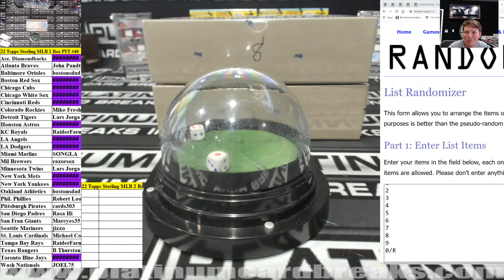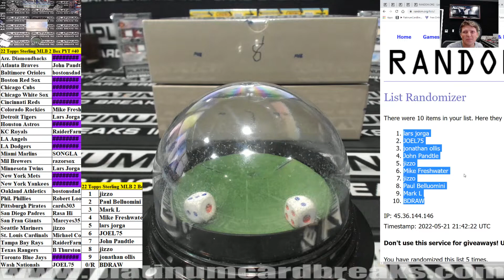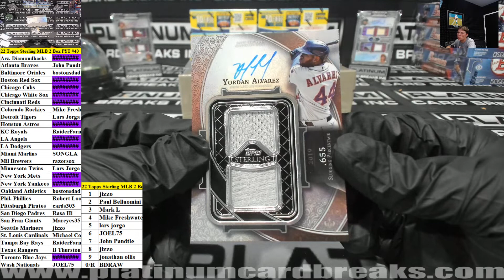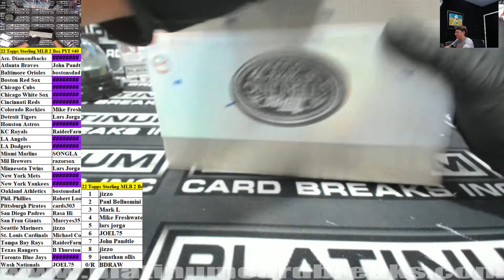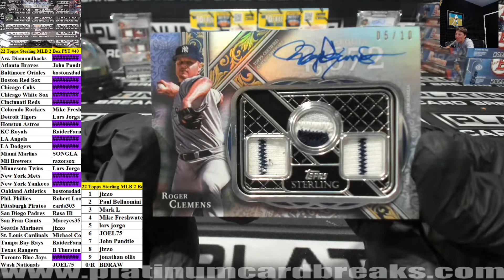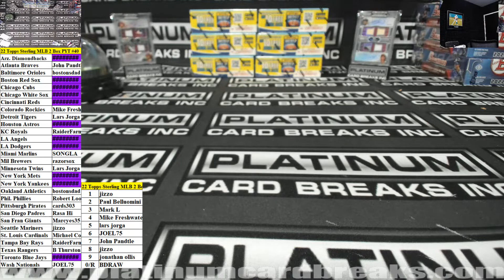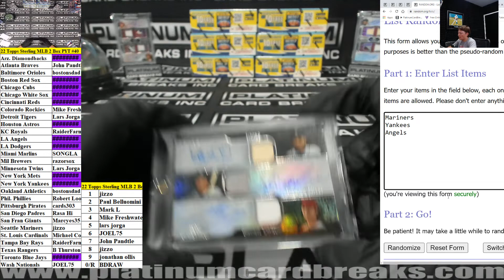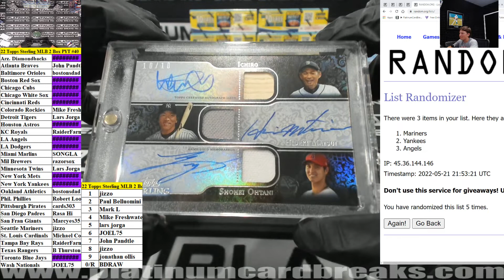2022 Topps Sterling Baseball 2 Box Pick Your Team #40